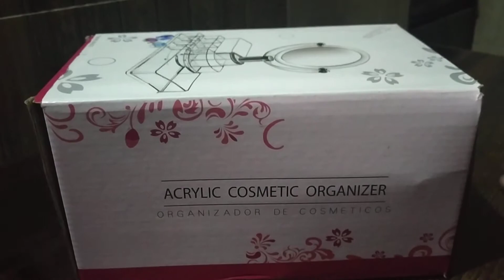Cosmetic Makeup Jewellery Lipstick Storage Organiser Holder Box review| amazon sale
U can order this from this like

Om Fashion 16 Compartment Cosmetic Makeup Jewellery Lipstick Storage Organiser Holder Box, 22Lx13Wx8H